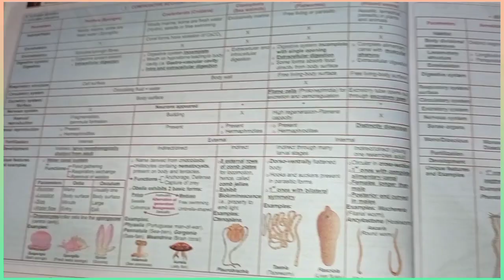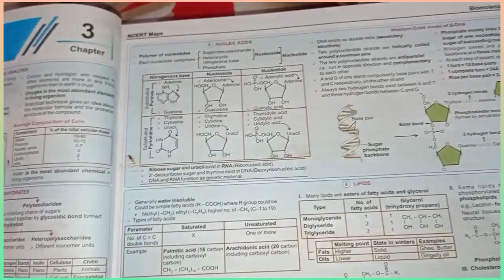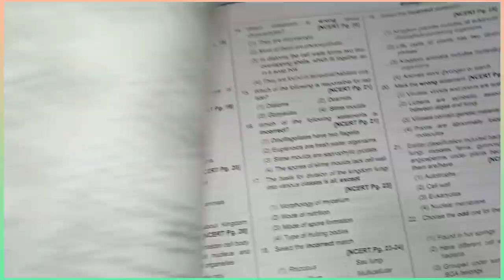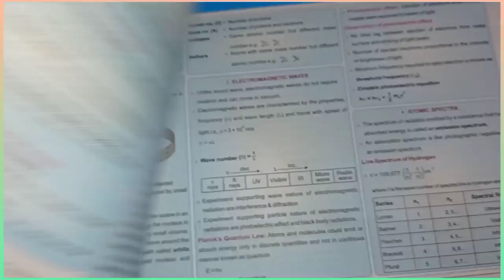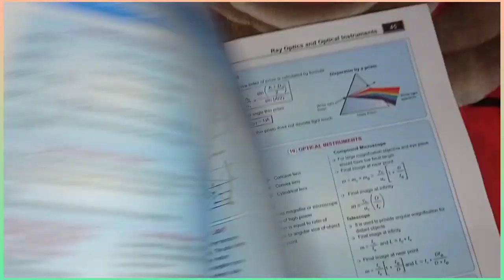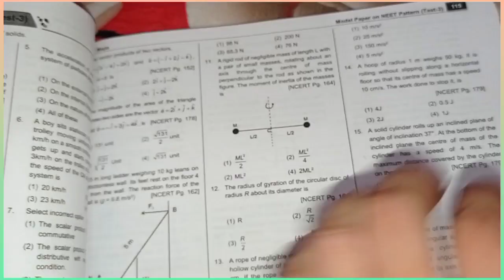Aakash+byjus Ncert maps for Neet aspirants free of cost😲😲||How is looking inside👆👆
Aakash byjus Ncert maps for neet aspirants

In this video i am telling about aakash byjus Ncert maps and its feature and lots of benefits, by this you can score well in your Neet exam
Keeeeeeeep Working,keeeeeeeep hustling👍🏽👍🏽